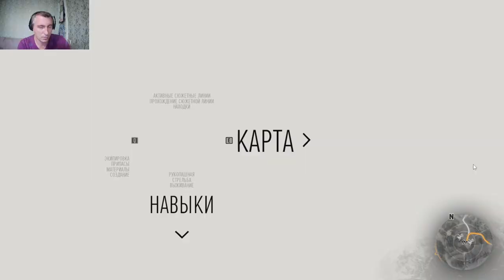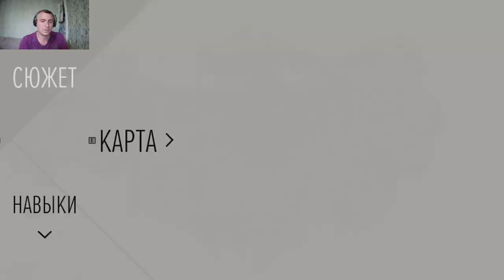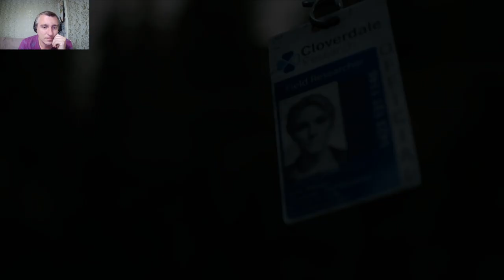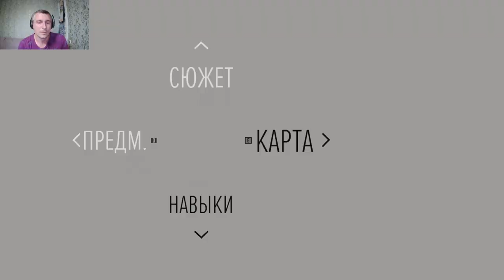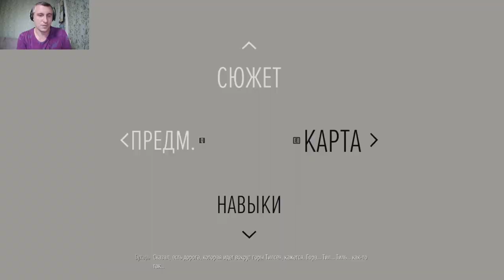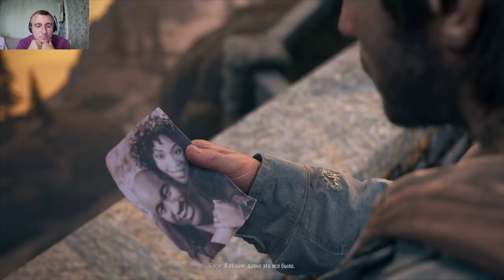Days Gone #12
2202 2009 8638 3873 карта